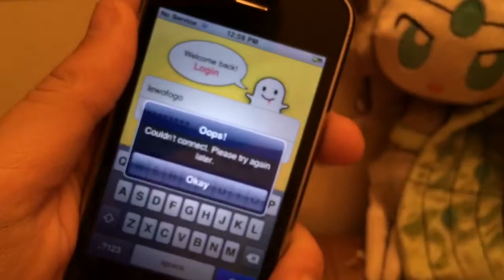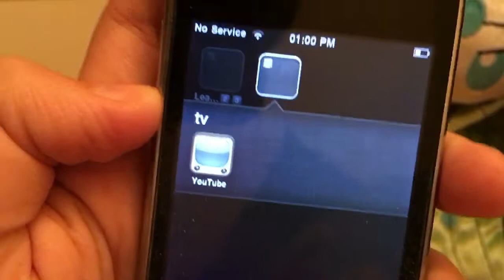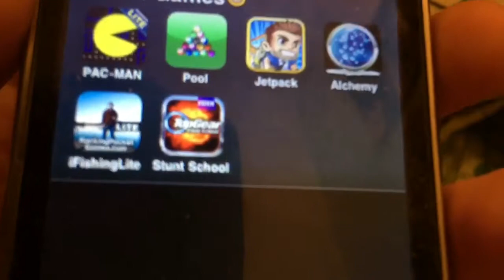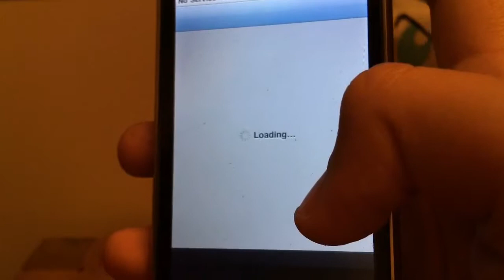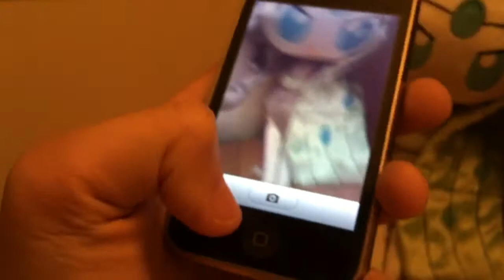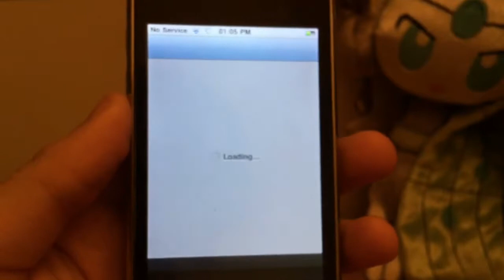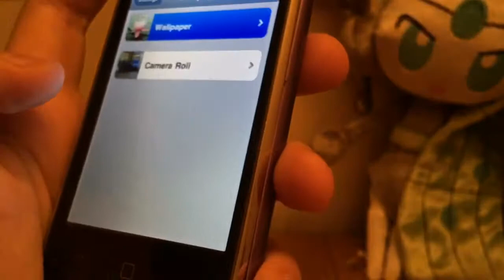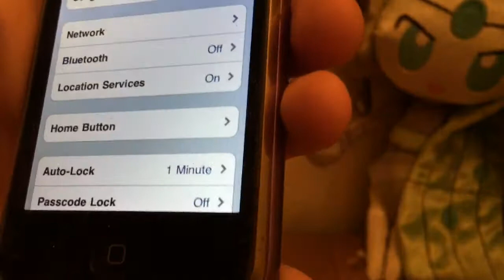Looking At My Old IPhone 3G